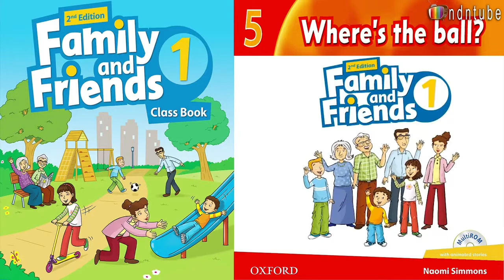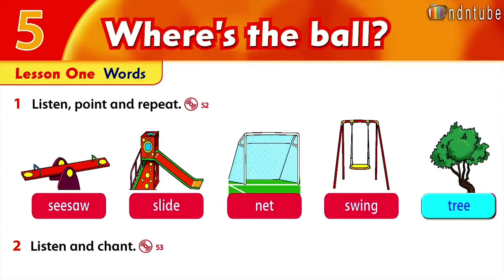Family and Friends 1 Unit 5 Lesson 1Words